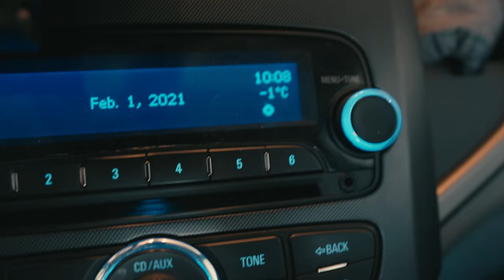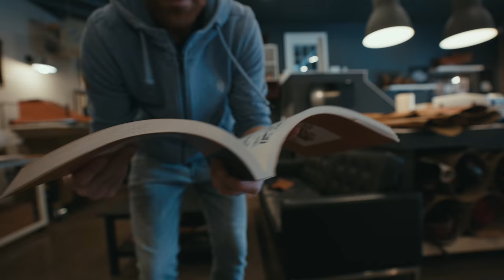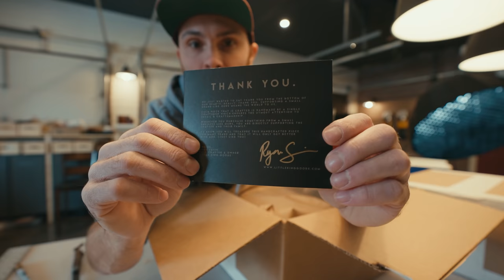What's next? - SHOP VLOG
VISIT THE GOODS AND SUPPLY STORES

LEATHER CRAFTING TOOLS IN VIDEO

LEATHER MACHINES I USE
4-TON MIGHT WONDER CLICKER PRESS:

Large Masking Tape
Cutting Mat OLFA Rotary Knife
Foam Brushes
The Paint Brush Cover
Dream Factory Stitching Pony
Sand Paper
Edge Rougher
Craft Tool Corner Punch